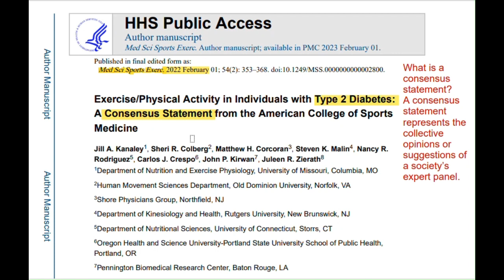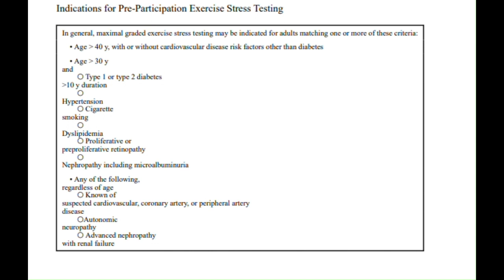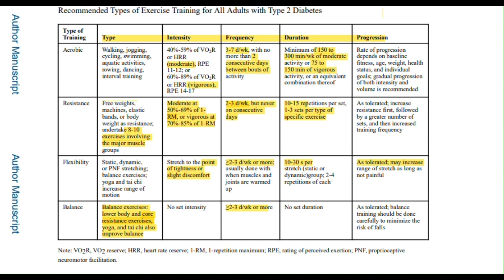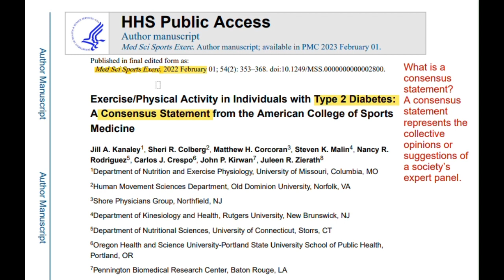Exercise Prescription for Type 2 Diabetes , Consensus statement of ACSM 2022